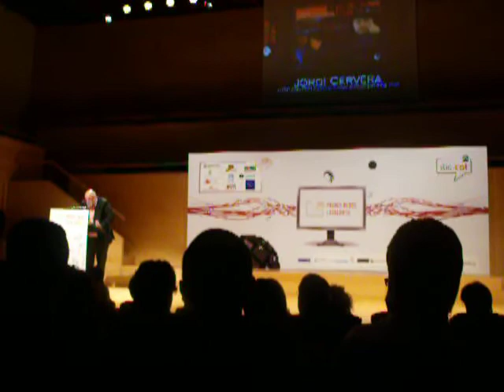Premis Blocs Catalunya.Premi Cultura a Jordi Cervera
Premis Blocs Catalunya a Girona.Premi al millor bloc de Cultura a Jordi Cervera